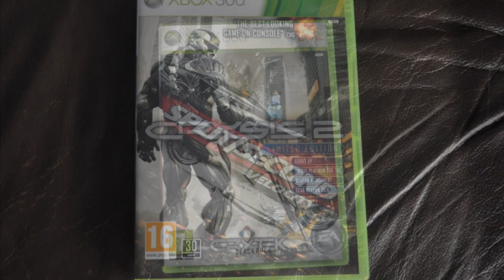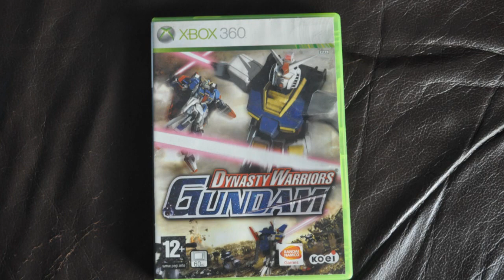Stuff I've Bought Recently - 360 Pickups The Ghost of Burnout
Loads of 360 games, and some titles I've been after for ages. Geoff rants about a brilliant arcade racer and also makes a return to Castlevania